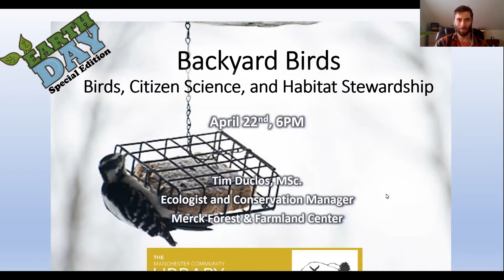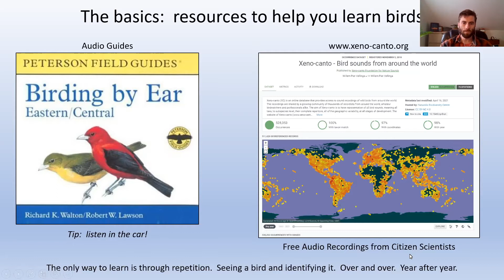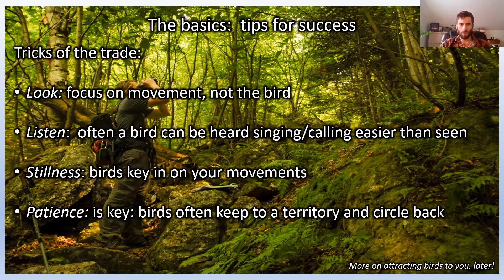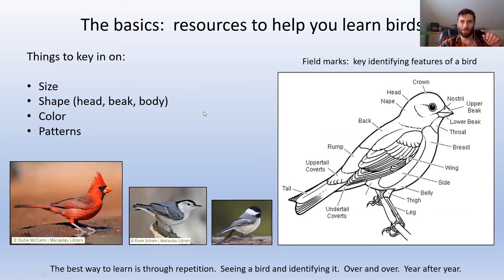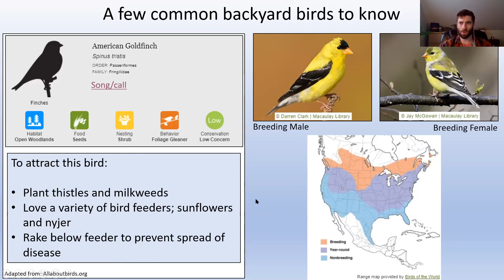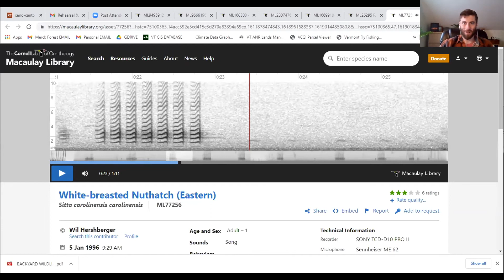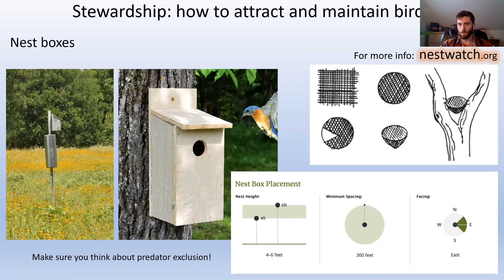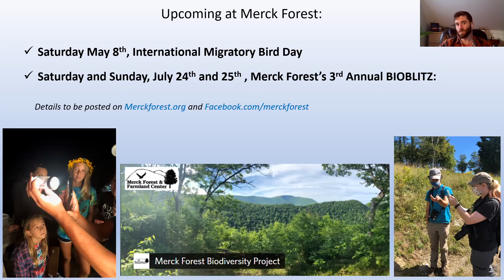Backyard Birds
Tim Duclos MSc, Ecologist and Conservation Manager at Merck Forest and Farmland Center, talks about identifying, observing, and supporting the incredible diversity of birds that frequent our backyards and offers ways to contribute your observations to science. Celebrate Earth Day with the Library and Merck Forest and Farmland Center by learning how to be a friend of our flying, feathered friends.